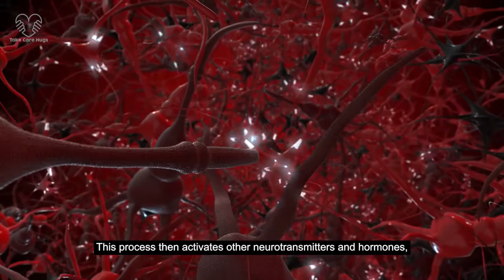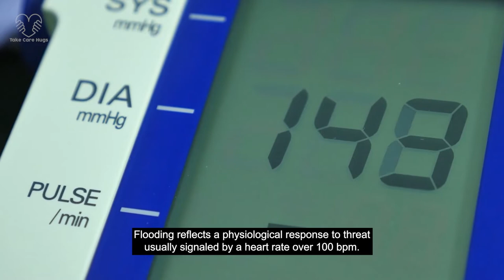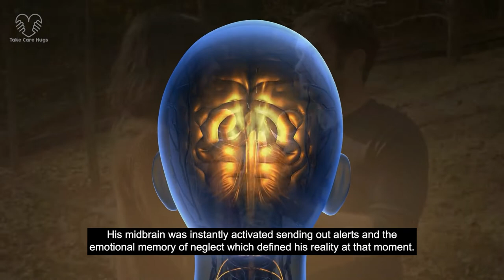The Dark Side of Anger: What Every Couple Should Know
UNDERSTANDING ANGER

It can happen in a moment. We are having a conversation and suddenly, or not so suddenly, bam!, our partner says something that lights up our internal fuse. It’s amazing how efficient our brains are in mobilizing a fight or flight response, leading of course, to withdrawal, or full-on engagement, or feeling frozen (as in deer in the headlights).

Of course, we think there is something wrong with our partner’s brain, not our own brain. Hold that thought. The fight version gives voice to our incredulous reaction with themes and variations on “How can you think that?” and “What’s wrong with you?” The withdrawal version has the same internal thoughts but played out in silence. The frozen version is shutting down as a numbed reaction.

While it is normal for healthy couples to get angry, express negativity, and respond with negativity, some versions of anger are destructive, while other versions are actually constructive. The positive aspects of anger will be covered in another article.

Anger is not always a secondary emotion to some other underlying cause. There are instances when anger is an understandable and appropriate response. Reactions to injustice or advocacy for equality or fairness requires anger to mobilize steps for action and for change.